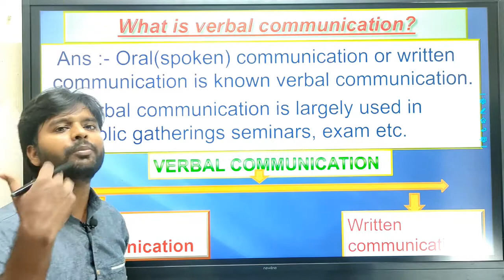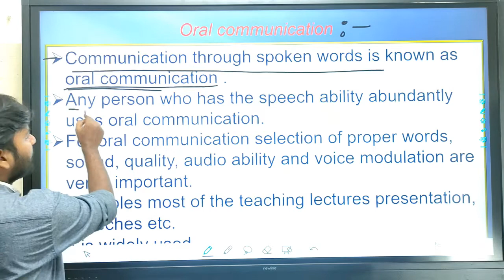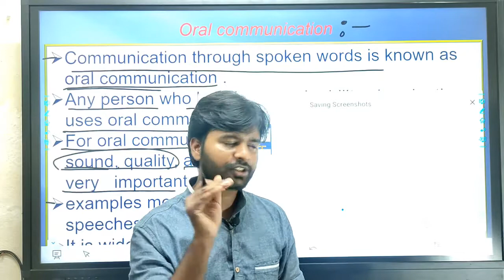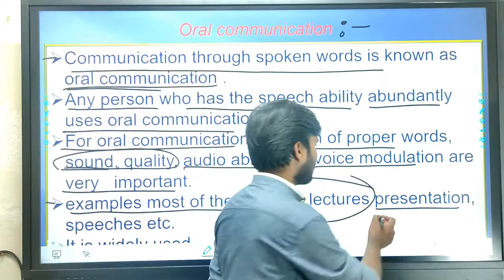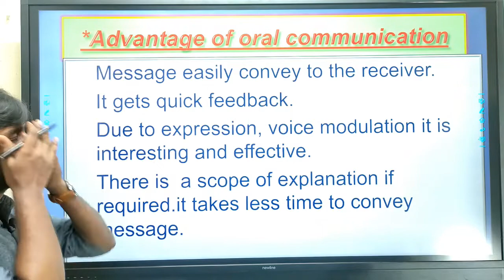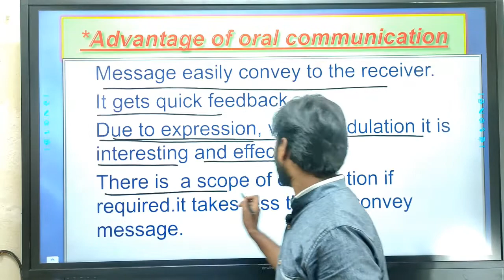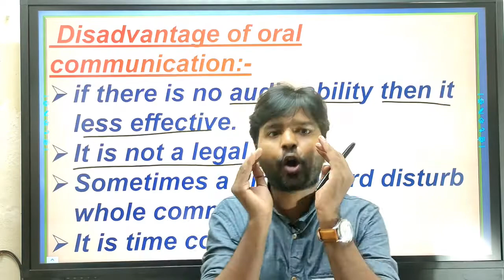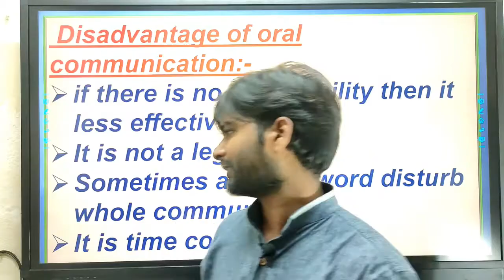lect 06 Group A communication skill Unit 01 . communication theory and practice by krishna sir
GroupA(   1st year
DIGITAL POLYTECHNIC CLASSES KADIRABAD , DARBHANGA
NEAR  ,    GYAN SARITA PUBLIC SCHOOL -- 846004